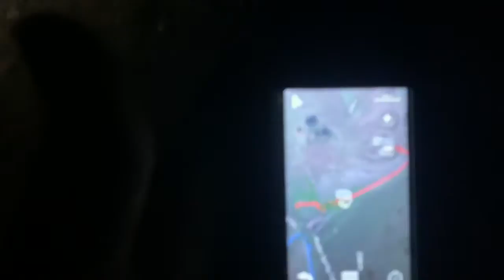A Walk To Remember